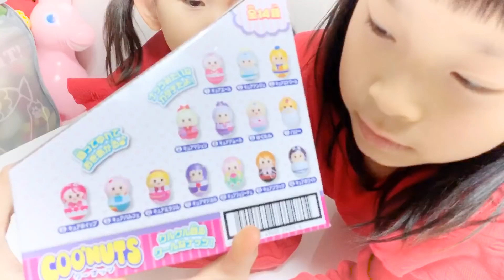プリキュアクーナッツ 1BOXを一気に開封★ 全種類そろうかな？ HUGっと！プリキュア おもちゃ 3歳 小学生 年の差姉妹 にこにこママ 【はぐプリコラボ】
あのクーナッツから、今度はプリキュアオールスターズが登場！❤
コロコロコロコロとっても可愛いクーナッツ★
みんなのほしいプリキュアは誰かな〜？